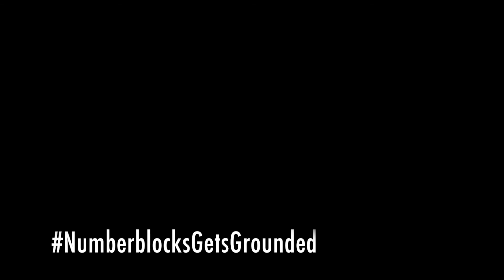Numberblocks Gets Grounded Teaser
Get ready to see this!